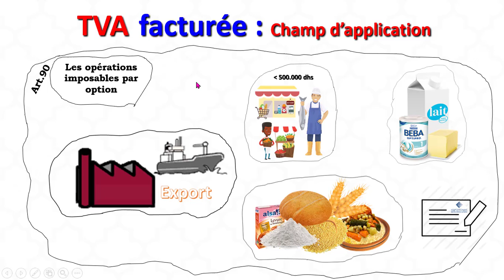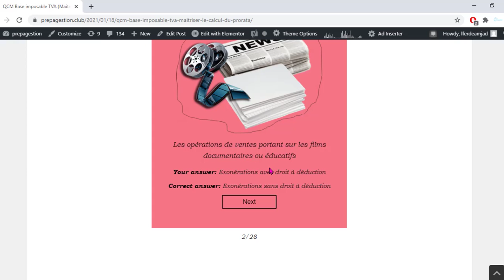TVA 7 : les opérations hors champ d'application de la tva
TVA : les opérations hors champ d'application de la tva